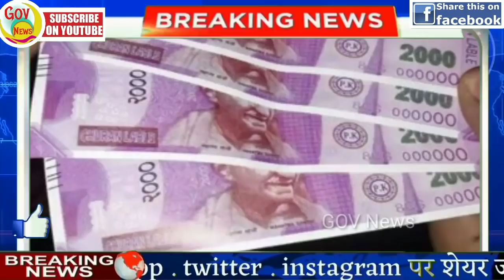आज की ताजा ख़बरें | Fatafat khabren |Nonstop News |News Headlines |31 august |Mobilenews 24|govnews.